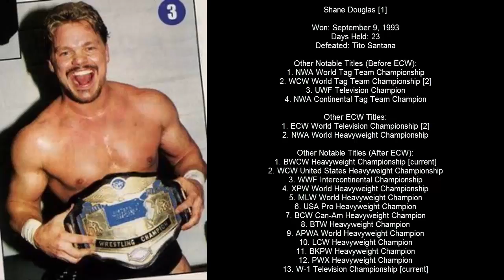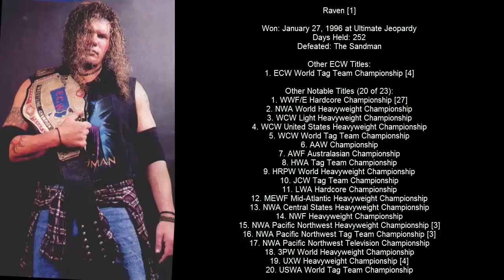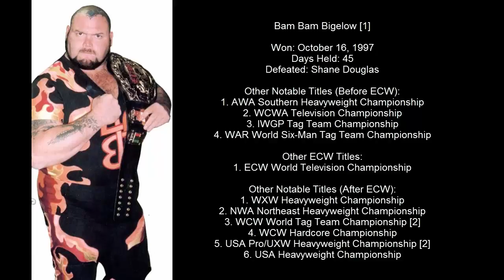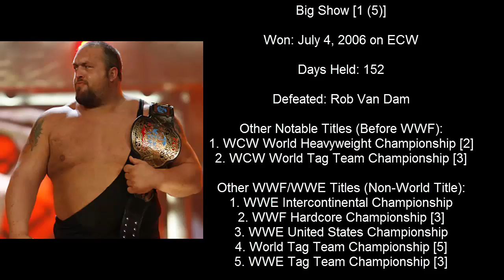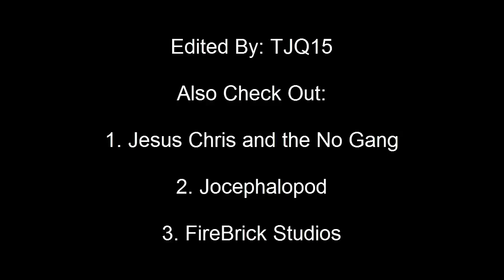ECW (World Heavyweight) Champions (April 25, 1992 - February 16, 2010)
Every ECW Champion from Jimmy Snuka to Ezekiel Jackson. Including such greats as Tommy Dreamer, the Sandman, and Sabu.